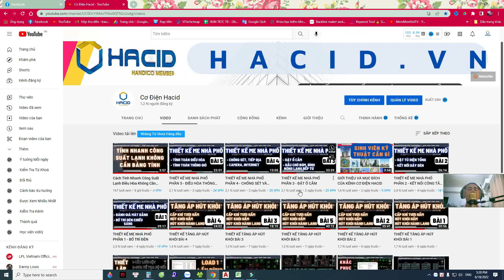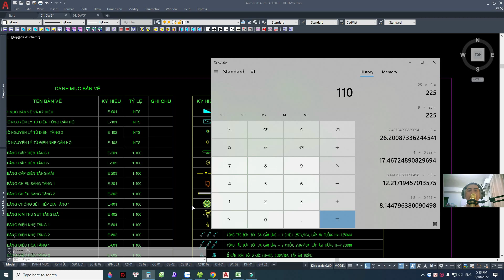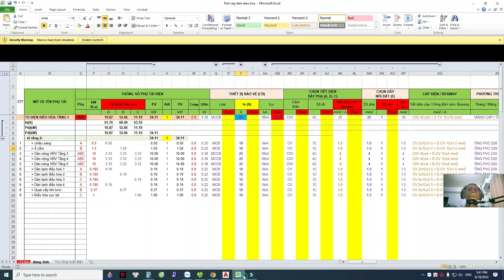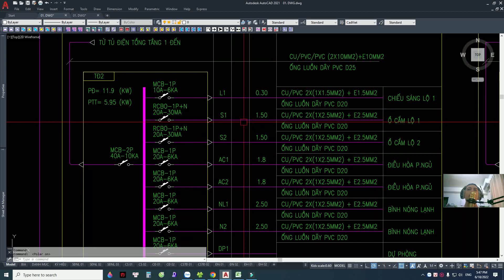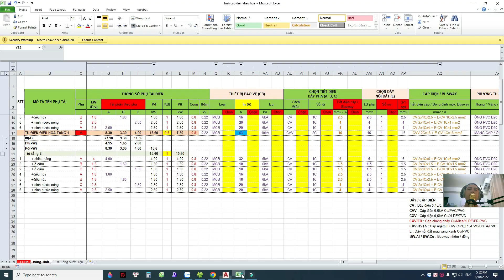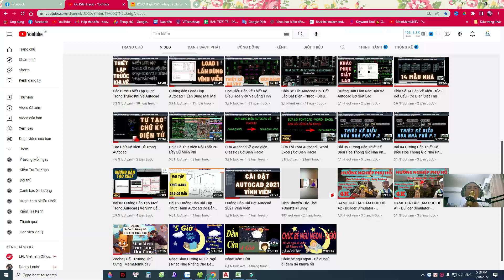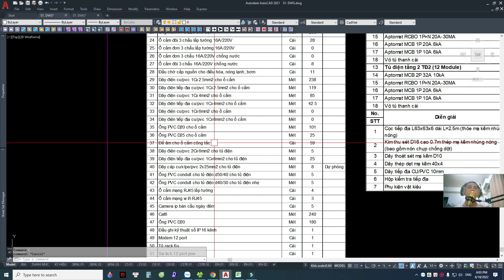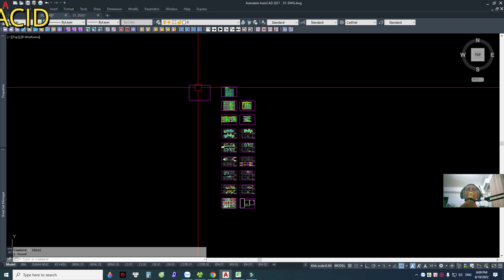THIẾT KẾ ME NHÀ PHỐ PHẦN 6 - TÍNH TOÁN PHỤ TẢI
► Link File Thiết Kế:
Nguồn Web tính toán công suất điều hòa tại website Dieuhoaminhphat.com
⁂ Đừng ngần ngại, hãy đề xuất kiến thức mà bạn muốn Cơ Điện Hacid chia sẻ.
⁂ Sự ủng hộ của các bạn giúp mình có động lực để tạo ra nhiều video hơn, vì vậy nếu  thích video của mình, hãy ủng hộ bằng cách: Sub, Like, Share, Comment video !

© Bản quyền thuộc về Cơ Điện Hacid